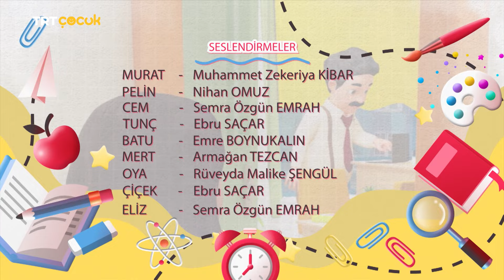Atölye | 3.Bölüm | Sırada Müzik Var